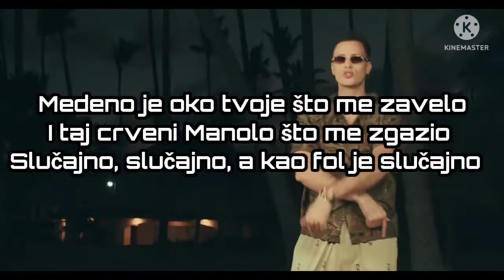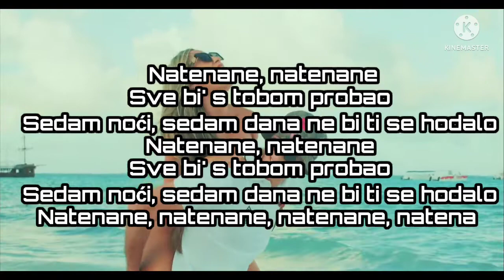GAZDA PAJA - NATENANE (TEKST)